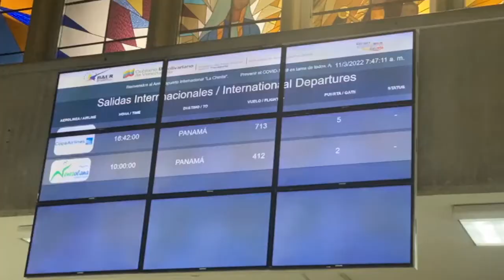BAER GARANTIZA OPERACIONES SEGURAS CON LA REMOCIÓN DE CHATARRA EN EL ZULIA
La Gran Misión Transporte Venezuela, materializó la remoción de más de 350 toneladas de chatarra de aeronaves en estado de abandono en el Aeropuerto Internacional La Chinita del edo. Zulia ¡EN BAER NO NOS DETENEMOS!